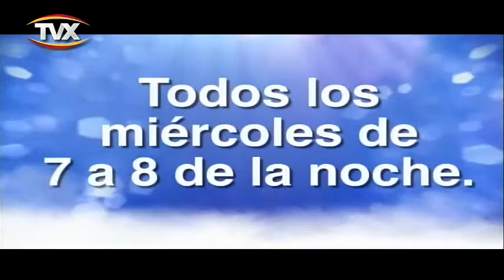topicopos deportivos 25 oct 19 1 PGM